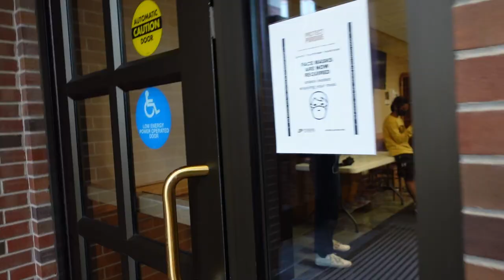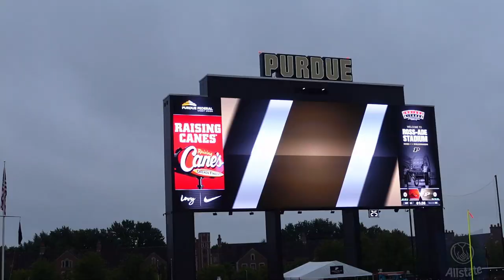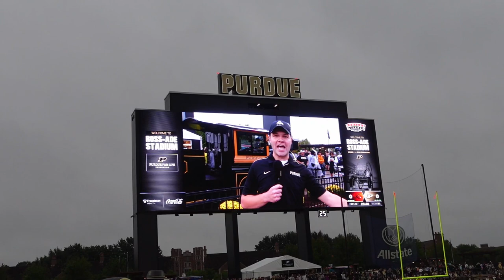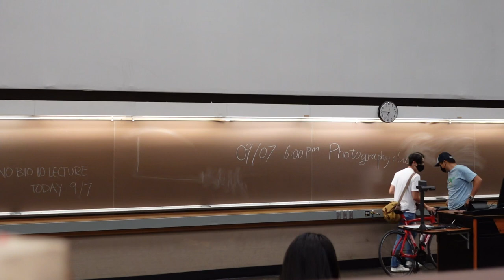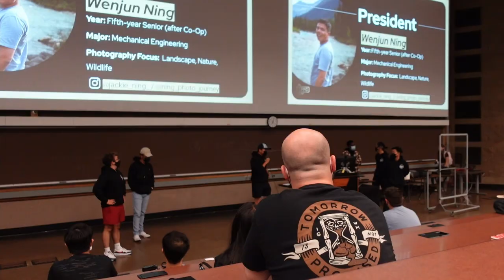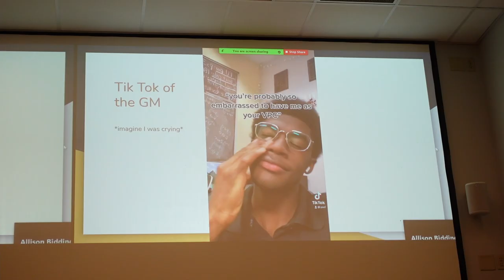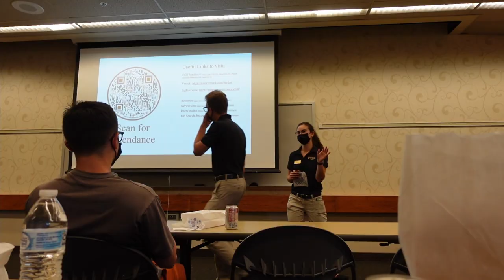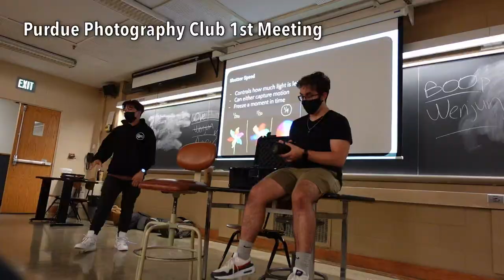My First College Football Game | Purdue vs Oregon State Fall 2021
My First College Football Game | Purdue vs Oregon State (OSU) Fall 2021 (Purdue Ross-Ade Stadium 500th game)

   Because of Covid, football season was canceled last year, which meant that I never got the chance to experience a college football game in person... That changed in this video.
   Not only was it fun but seeing the Purdue Boilermaker community comes together is something spectacular. It was an amazing night, and we won, of course.
  HarryHTF